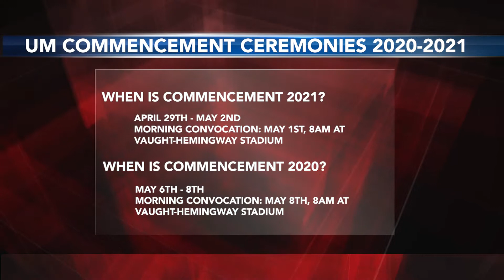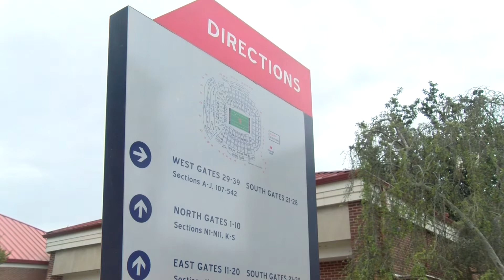Ole Miss Commencement Plans 2020-2021